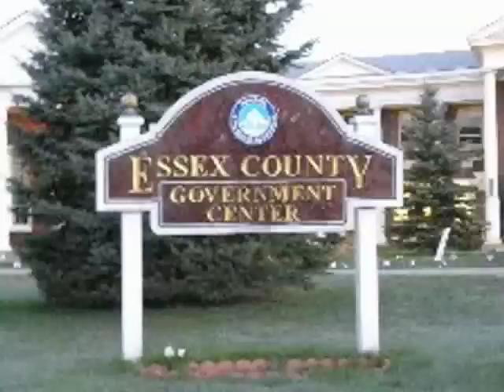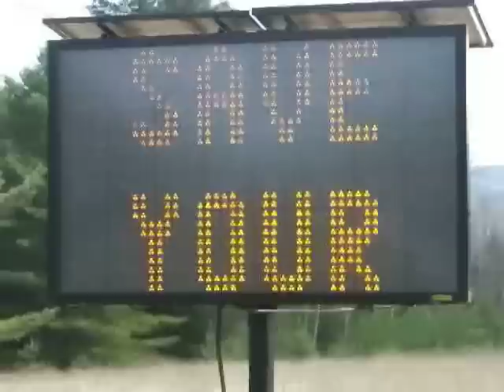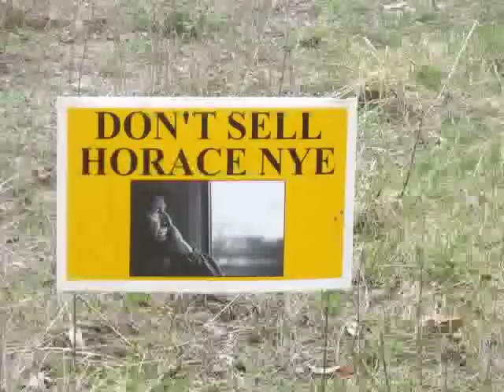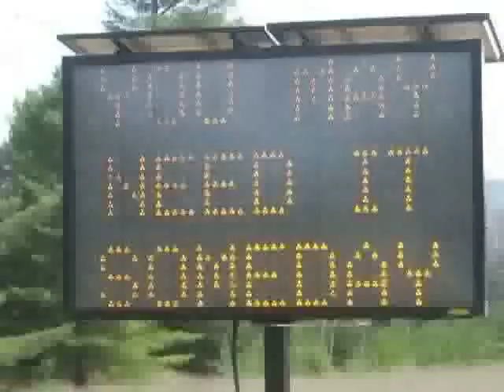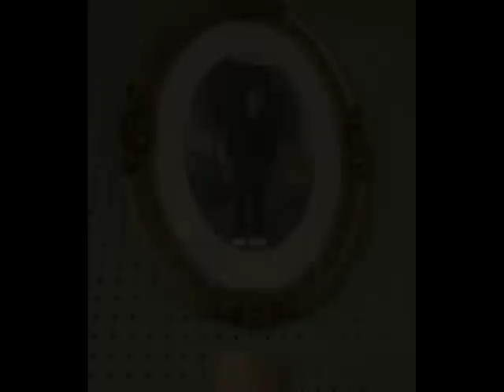The Crawl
this is a song for the good folks at Horace Nye Home and around Essex County who don't want the HNH  sold just for the sake of giving up. I hope this  music can bring peace and healing along with awareness...